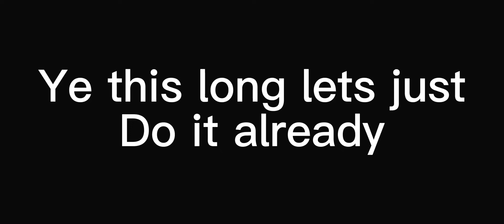Tanjiro vs Uzui